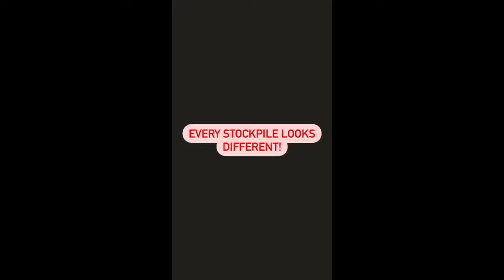Every preps looks different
FoodSaver FM5200 2-in-1 Automatic Vacuum Sealer